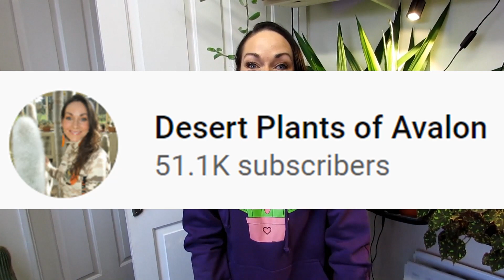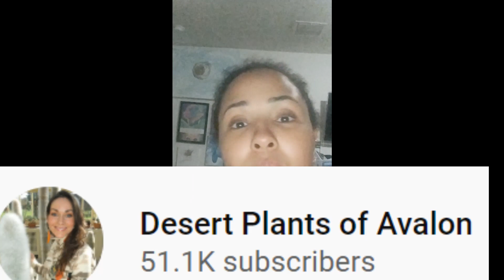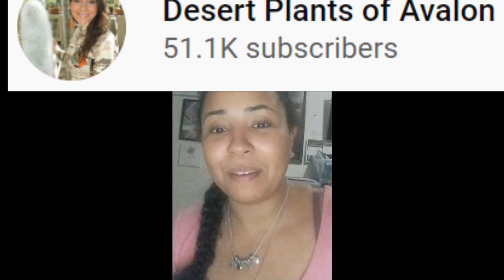INFJ Celebration- Lynn for the Win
Lynn for the win! with 51,00 subs and lots of love. This woman is an incredible person and an INFJ I am proud to call my friend...

Pls read fallow this link and tell your friends!